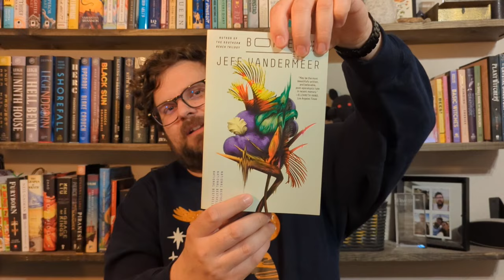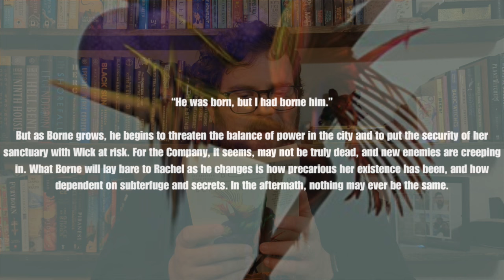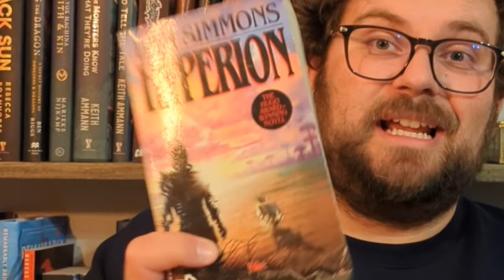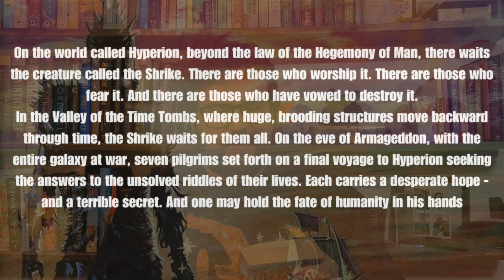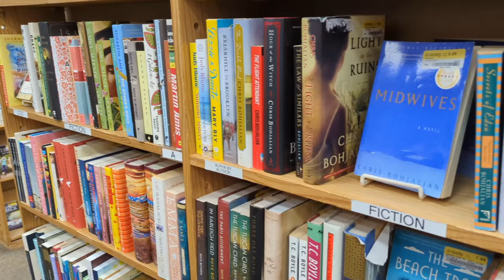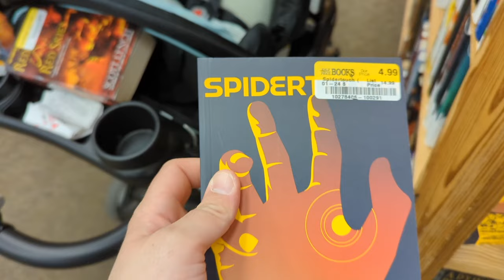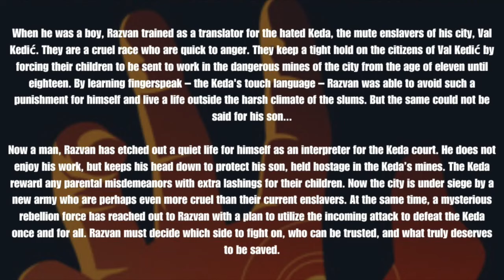I Bought Books 😱 | My First Book Haul 📚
Am I a real booktuber now? 😂 I ended up buying a lot of books this week and so I though the booktuber thing to do would be to share all of them with you guys! Did you guys find any awesome books out in the wild?

0:00 Intro
0:49 Book Number 1
3:27 Book Number 2
5:58 Book Number 3
7:13 Shopping Montage
8:17 Book Number 4
11:26 Book Number 5
12:55 Outro

Shopping Montage and Outro Music by Emilio Alcaraz